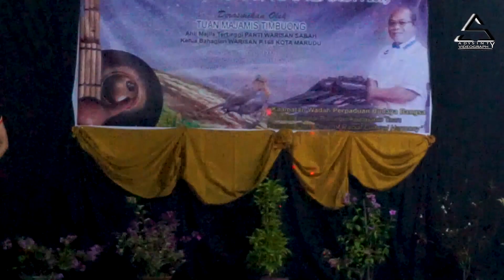TEMPAT KETIGA SUGANDOI KAAMATAN TAGAROH